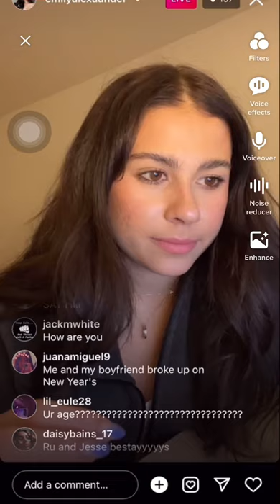Emily Alexander and Maddie Dean not friends anymore